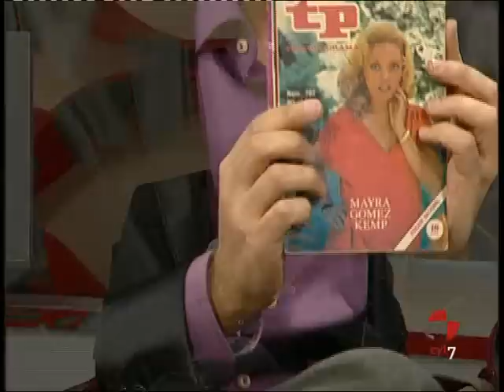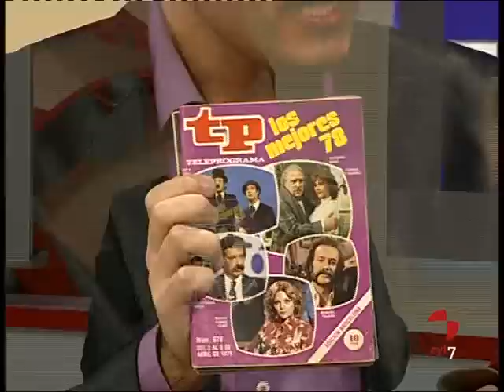"El rincón de Miguel Herrero" con Mayra Gómez Kemp (4) 11/2/11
Si te gusta este vídeo, pídete el libro...

Cuarta parte de la entrevista a Mayra Gómez Kemp en "El rincón de Miguel Herrero", del programa "Somos así" de Cristina Camell, en la 7 de Castilla y León.

Todos los viernes a las 19h, la sección más telenostálgica de todos los canales de tv.